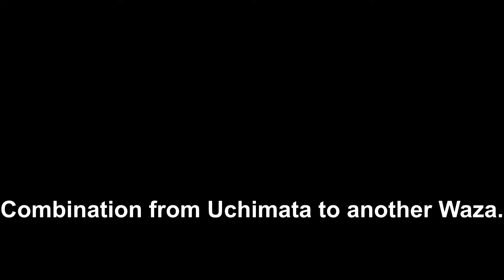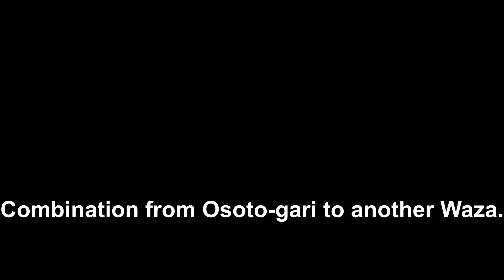(koko-miru : Judo Part6) Judo's basic Nage Waza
Part 6 of Judo from When you watch something, visit us first!
Mr.Toshihiko_YAMADA, Director and General Manager of the Ryotokuji University Staff Judo Team told us about Judo's basic Nage Waza (throwing techniques) which are often seen in Judo matches this time.

Mr.YAMADA was the ViceChairman of AllJapanJudoFederation during Tokyo2020 and trained Wolf Aaron to become a Gold_medalist at Tokyo2020.